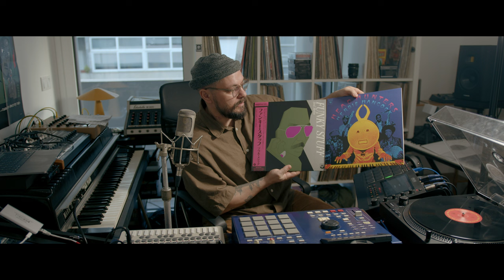No one could guess the record I sampled !! Digging in the Crates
In studio sessions are available. Be with me in person in my studio and see how I put everything together. This is a great opportunity to understand how I craft my sound. Book a whole day with me and also have access to my records and gear in the studio.